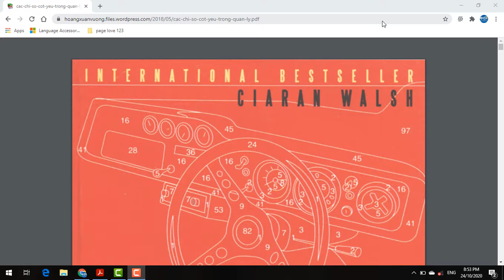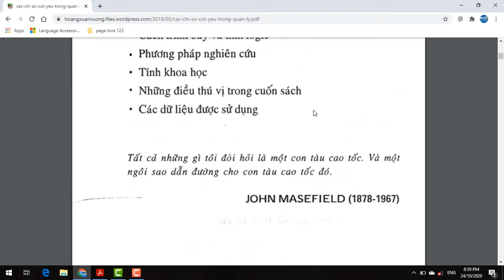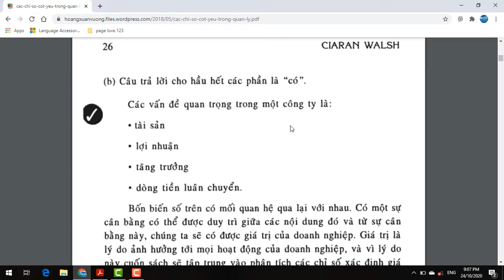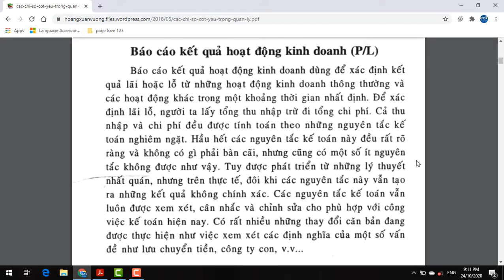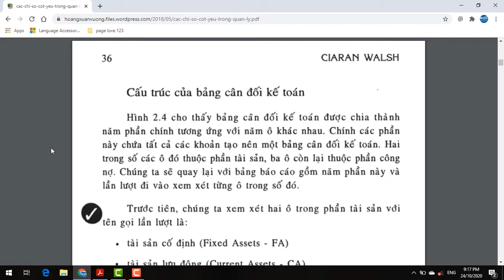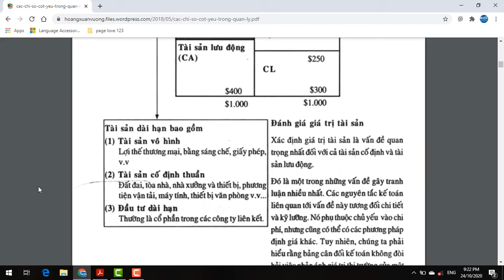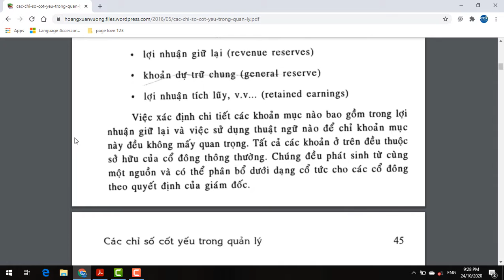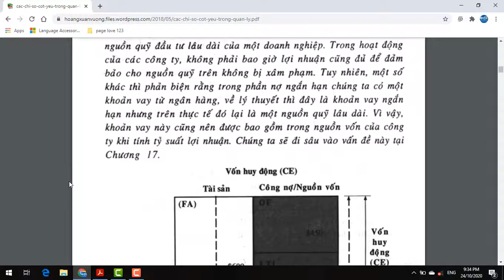Sinh viên Khóa: 1 - Đại học edX - Họ và Tên: Nguyễn Thị Mỹ - Bài tập số: 15 Môn: Nguyên lý kế toán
Sinh viên Đại học edX: Nguyễn Thị Mỹ
MSV: CUV019HP20  Khoá: 1 - Ngành: TMĐT
Hoàn thành bài tập số: 15 Môn: Nguyên lý kế toán
Chủ đề của bài tập: Sách nói - Các chỉ số cốt yếu trong quản lý
Đại học edX - Làm trước học sau
70% Thực hành - 30% Lý thuyết